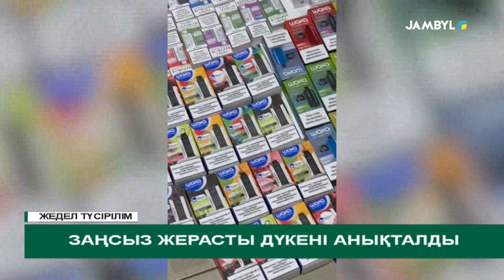Заңсыз жерасты дүкені анықталды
Таразда полицейлер бір миллион теңгеден асатын электронды темекі тәркіледі.Тәртіп сақшылары "Қарасора-2024" іс-шарасы барысында заңсыз жұмыс істеген жерасты дүкенін анықтады.

Нысанды тінту барысында 113 электрондық вейп табылып, тәркіленді. 45 жастағы тұрғынның заңсыз әрекеті үшін сотқа дейінгі тергеу амалдары басталды. Күдікті өз кінәсін толық мойындады.